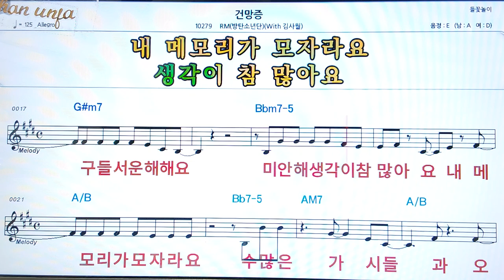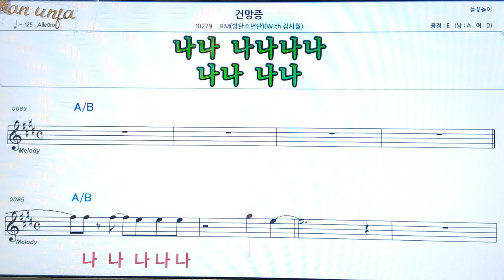건망증RM(방탄소년단*김사월)👍악보, 코드,가사,Karaoke*가라오케 반주